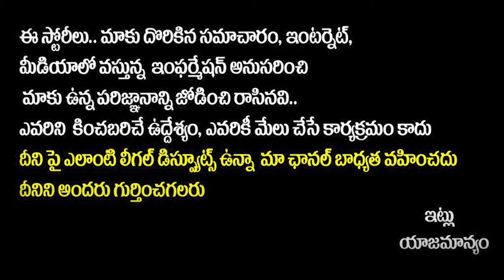Chandrababu Announce Nellore MLA Ticket | AP Elections 2024 | MP Vemireddy PrabhakarReddy |YuvaGalam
Chandrababu Naidu Announce Nellore MLA Ticket | Public Meeting | AP Elections 2024 | MP Vemireddy Prabhakar Reddy | Yuva Galam | Chandrababu Naidu Public Meeting In Nellore | Massive Joinings In TDP | Yuva Galam

Regards,
Yuvagalam Team